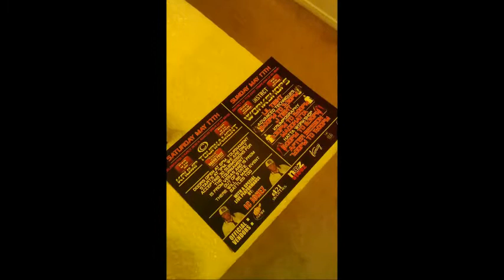One Round Krump Event Promo 2014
Last minute promo just to excite everyone